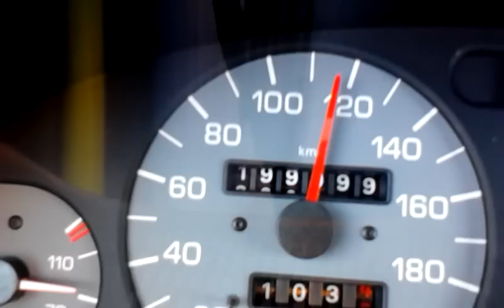Felicia 200 000km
Pekné okruhliny dosiahnuté pri krásnom počasí s úžasným výhľadom. :-)

Symbolicky sa počítadlo pretočí zo 199 999 na 200 000 medzi 00:19 a 20:00. ;-)